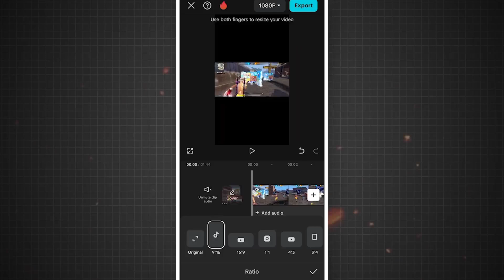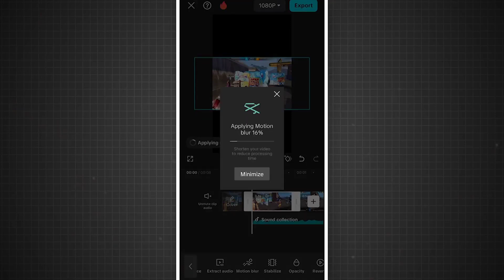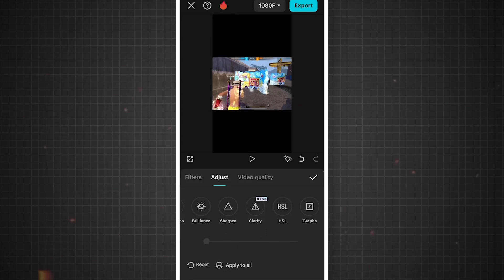FREE FIRE FANNY 😀SHORT VIDEO EDITING KAISE KARE WITH CAPCUT SE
CREDIT@@THE_FANN-j4d

to grow a new YouTube channel: create niche content, upload consistently, optimize for search, use eye-catching thumbnails, engage with viewers, collaborate, promote on social media, analyze performance,

how to grow my gaming youtube channel
how to gaming channel grow
how to grow a gaming youtube channel
how to grow youtube gaming channel
how to grow a youtube gaming channel fast
how to grow a gaming channel on youtube